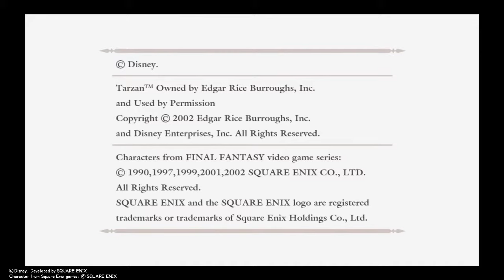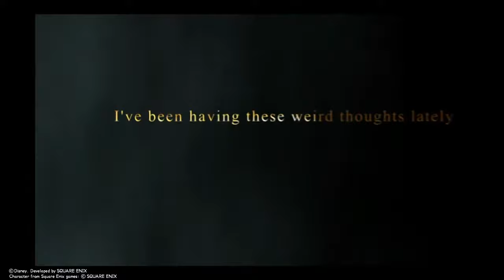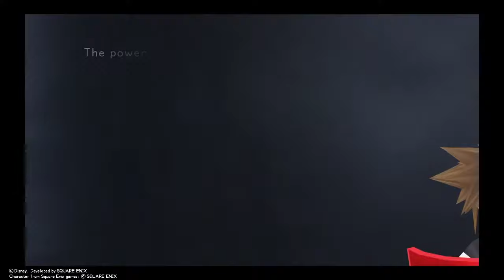Kingdom Hearts final mix #1| The Journey begins!